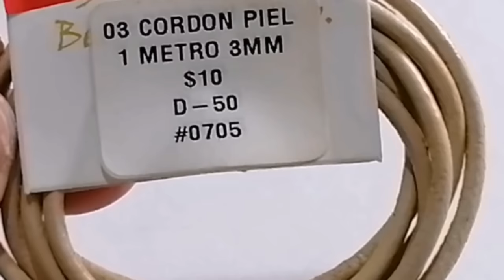👉TUTORIAL Pulseras para hombre de hilo y cordón de piel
A continuación te comparto este Tutorial de Pulseras para hombre de hilo chino con cordón de piel paso a paso hechas a mano ajustables